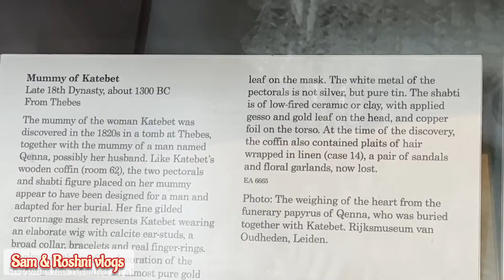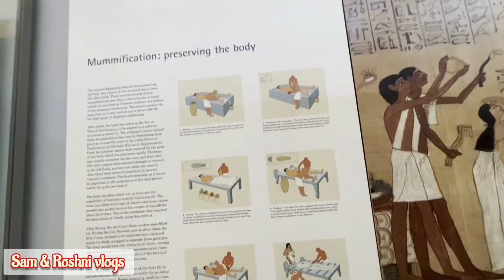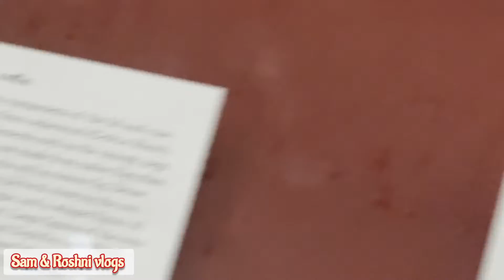British Museum 2nd part ❤️